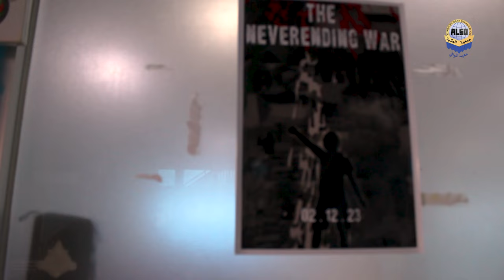ALSO Vlog #001 | WEEKEND IN WAFI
hello it's been a long time since we posted.
now we are back with the daily life of al wafi students on weekends
enjoy our first vlogg!

ALSO FEMALE 23/24